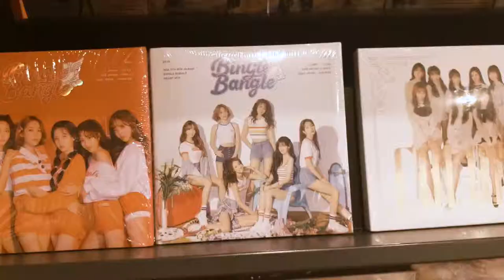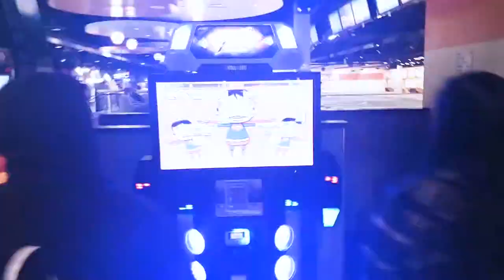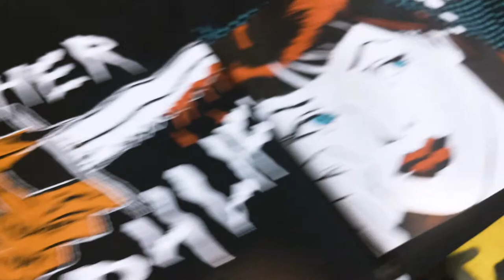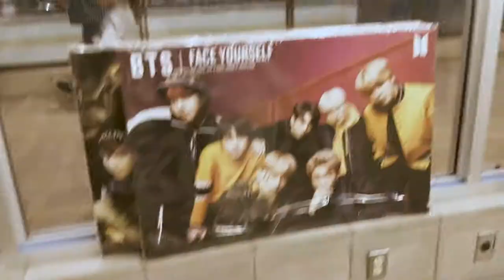Round 1 / La Puente Mall Social | 2.23.2019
CPP Everything Hallyu had a quick Round 1 / La Puente Mall social event. Mr. Bossom was bomb and we had a blast playing and shopping at the La Puente Mall. Re-uploaded cause of some issues in the content.

We'll be having more events later so look forward to more from us!